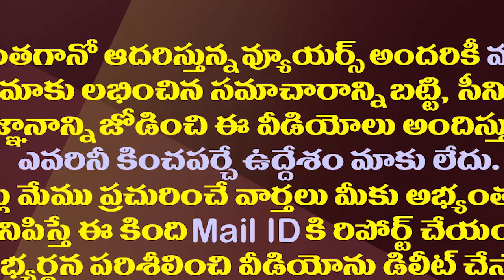టీడీపీలో కేశినేని నాని పరిస్థితి ఇప్పుడు ఏమిటో తెలుసా?| MP Kesineni Nani became lonely in the TDP.!